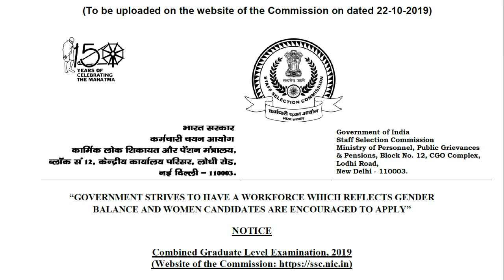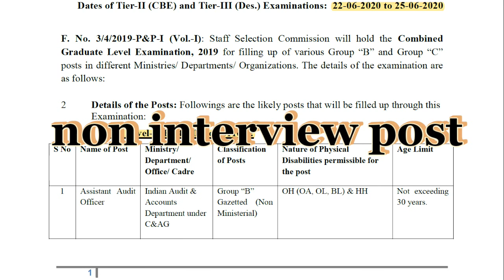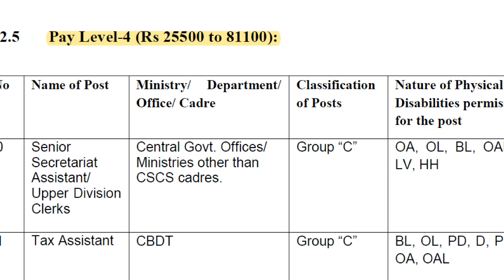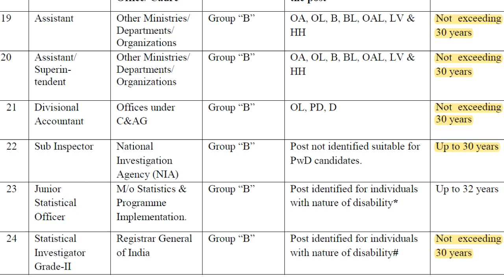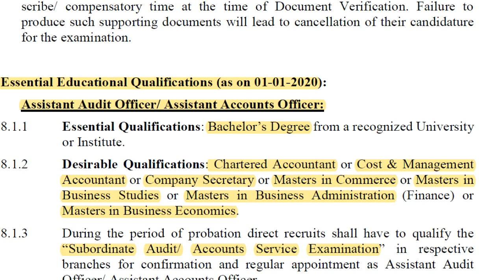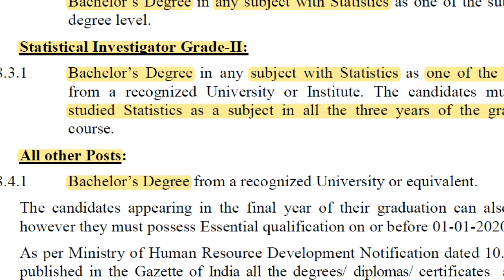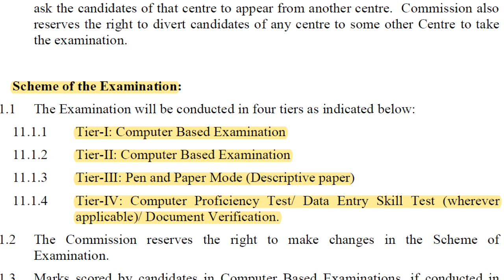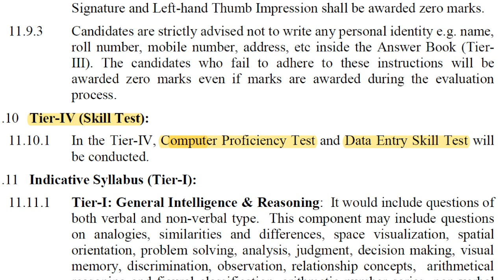SSC GCL EXAM ONLINE APPLICATION STARTED | CENTRAL GOVERNMENT JOB | TAMIL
CLICK THE BELOW LINK FOR OFFICIAL NOTIFICATION